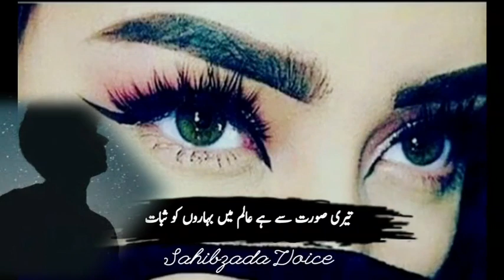main ne samja tha to he